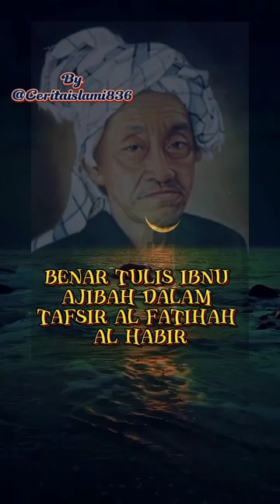💙Karomah KH Asad Samsul Arifin Hanya Dengan Foto Maling Lari Terbirit Birit🧡shorst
Kiai Haji Raden As'ad Syamsul Arifin bin Ruham bin Ihsan bin Khomsi atau Kia Asad Situbondo adalah ulama sekaligus tokoh penting dalam berdirinya Nahdlatul Ulama, Kiai Haji Asad Situbondo merupakan sosok ulama yang masyhur dari ujung Jawa Timur. Saat masih muda, Kiai Asad mengaji langsung kepada ulama besar saat itu yakni Syaikhona Kholil Bangkalan dan Hadratussyaikh KH Hasyim Asy'ari Tebuireng.
Suatu ketika gerombolan maling masuk ke rumah salah seorang warga, maling itu bermaksud menggondol habis isi rumah. Namun di tengah aksi perampokan itu, pandangan mereka tertuju langsung pada foto Kiai As'ad yang dipajang di tembok ruang tamu rumah tersebut. Rombongan maling itu dibuat kaget bukan kepalang, dilihatnya foto Kyai As'ad seakan berbicara kepada para maling. Spontan saja gerombolan maling itu lari terbirit birit,
Benar tulis Ibnu Ajibah dalam Tafsir Al-Fatihah Al Khabir bahwa ruh para kekasih Alloh dan syuhada bisa melakukan apa saja yg mereka mau,Demikian kisah karomah Kiai As'ad yang mampu menakuti maling hanya dengan foto. Waallahua'lam bissowab